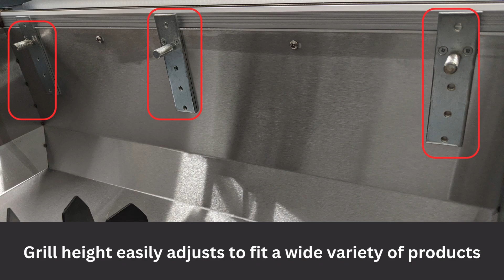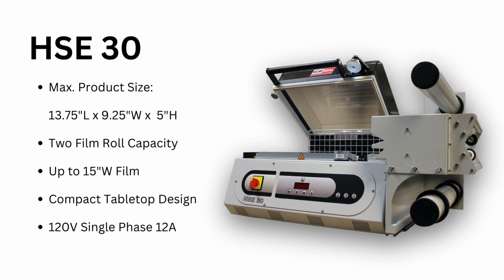One Step Chamber Shrink Machines - HSE 30 & 50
Heat Seal, LLC. manufactures and sells shrink packaging equipment in Cleveland, OH.